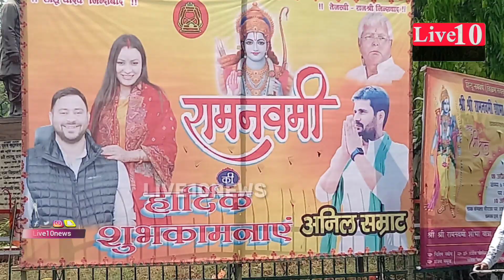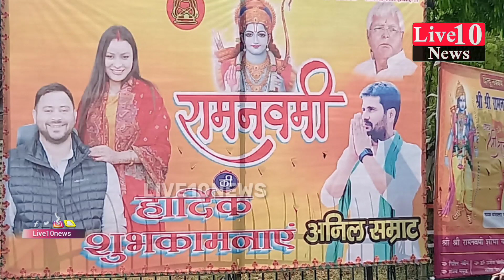Bihar की राजनीति में Tejashwi की पत्नी राजश्री की एंट्री |LIVE10NEWS